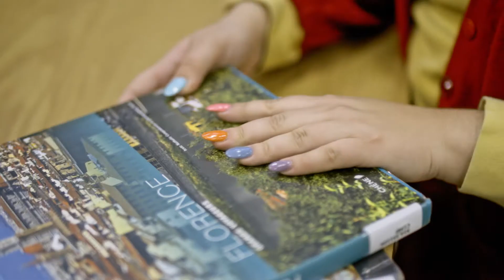Histoire et civilisation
Aimerais-tu connaître les événements marquants du passé? Voudrais-tu une solide culture générale pour mieux comprendre la société qui t'entoure?